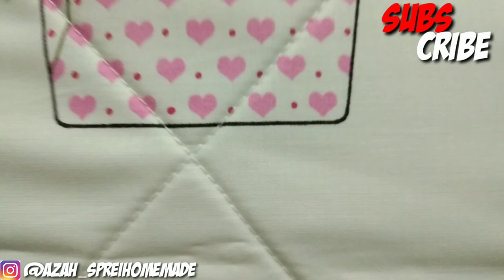CARA MEMBUAT SARUNG BANTAL RUMBAI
yess asalamualaiqum wrb video kali ini
tips dan trik cara membuat sarung bantal
lapis busa dan rumbai susun 2
semoga bermanfaat tips dan trik nya
JANGAN LUPA UNTUK SELALU SUPPORT
CHANNEL TUTORIAL INI 👇 DENGAN 👇

bisa DM saya secara langsung